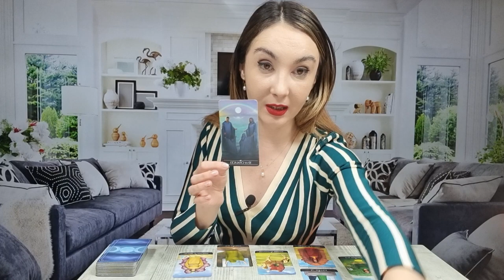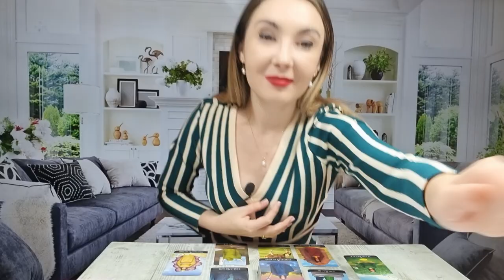𝗕𝗘𝗥𝗕𝗘𝗖 𝗜𝗔𝗡𝗨𝗔𝗥𝗜𝗘 𝟮𝟬𝟮𝟯 ♈️ 𝗔𝗜 𝗢 𝗣𝗨𝗧𝗘𝗥𝗘 𝗨𝗥𝗜𝗔𝗦𝗔! 𝗘𝗦𝗧𝗘 𝗠𝗢𝗠𝗘𝗡𝗧𝗨𝗟 𝗧𝗔𝗨!